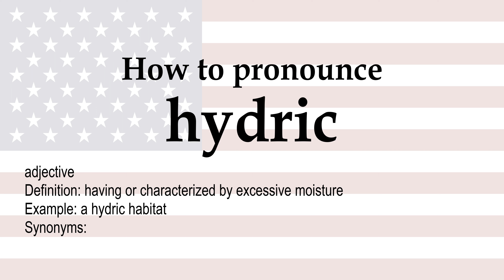How to pronounce 'hydric' + meaning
hydric (adjective): having or characterized by excessive moisture. Synonyms: